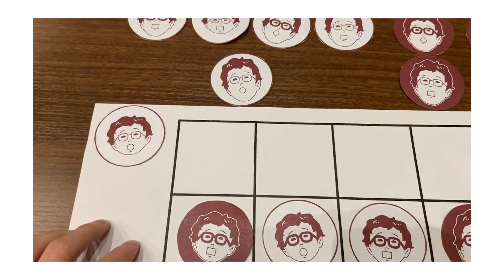【ボンボン女子学園】この中で一番おバカな女子を決めます。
ボンボン女子学園メンバーで一番見落としやすい人？を見つけるゲームをしました！五目並べみたいな要領で特徴を揃える。

補足！「クアトロ」ではなく「クアルト」というみたいです。さーせん。